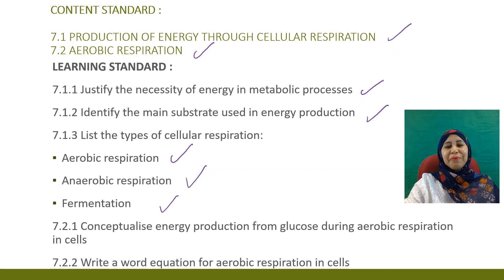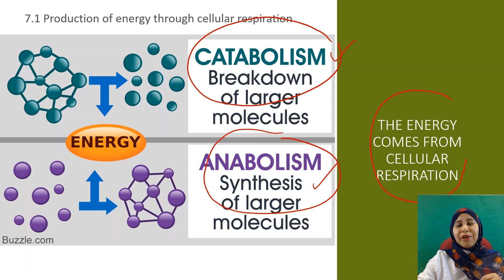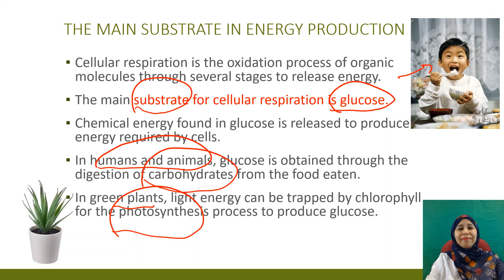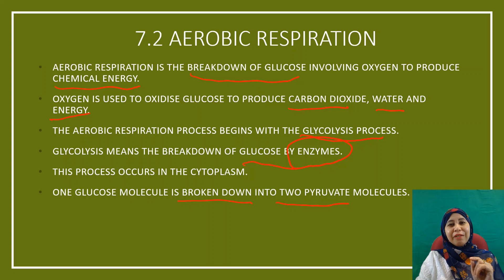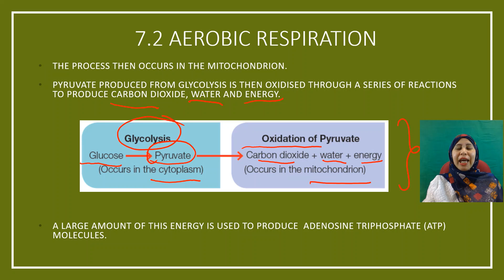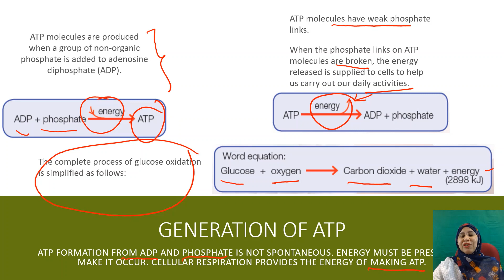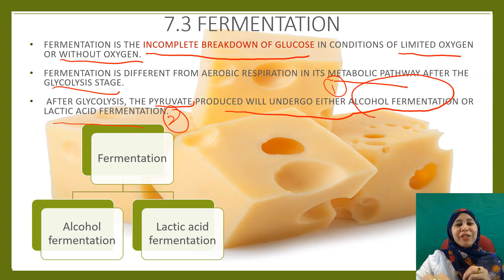Chapter 7 Form 4 KSSM : Cellular Respiration (Aerobic Respiration)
CONTENT STANDARD :
7.1 Production of energy through cellular respiration
7.2 Aerobic Respiration
LEARNING STANDARD :
7.1.1 Justify the necessity of energy in metabolic processes
7.1.2 Identify the main substrate used in energy production
7.1.3 List the types of cellular respiration:
Aerobic respiration
Anaerobic respiration
Fermentation
7.2.1 Conceptualise energy production from glucose during aerobic respiration in cells
7.2.2 Write a word equation for aerobic respiration in cells